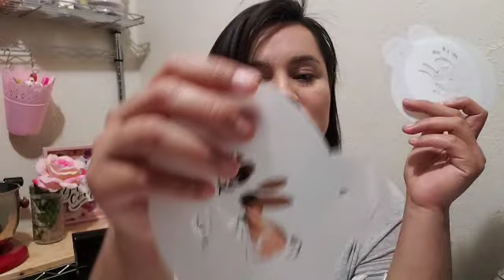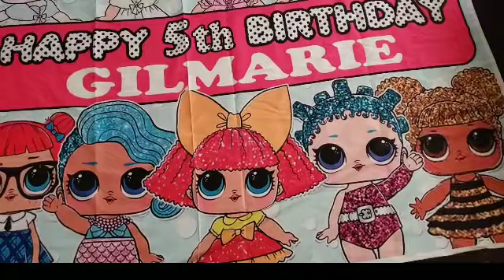Compras de AliExpress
El molde para cake pops
Silicone Ice Cream Molds 8 Hole Ice

Molde redondo de rosas
1PC Circle Flower Silicone mold fondant mold

Cortadores blancos de los Marcos
Yueyue Sugarcraft Frame plastic fondant cutter

Estencils de conejito
Easter Bunnies Cookie Stencil

Molde de conejito
 3D RABBIT Easter Bunny Silicone

Cortadores de Flor
New 4pcs Sugarcraft Peony Set plastic fondant

DIY Stainless Steel Cookie Cutter Rose Flower Calyx Serrated Leaves

Cortadores chiquitos con onditas
4Pcs/Set Geometry  Icing Sugar Baking

Molde de marco US $2.02  19%OFF | Retro Photo Frame Shaped Silicone Cake Mold Chocolate Candy Tools Fondant Cake Decoration Mold kitchen Baking Tool